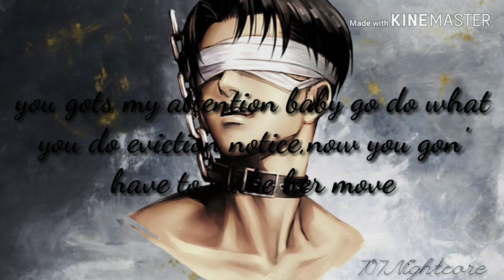Nightcore - she knows (deeper version) (+Lyrics)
Song: she knows

Character in picture: Levi Ackerman